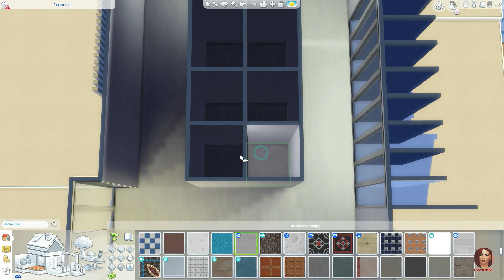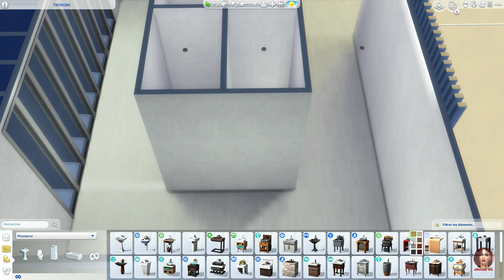LA PATINOIRE DE WINDENBURG - SIMS 4 SPEED-BUILD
J'espère que cette patinoire vous plaira ! Ce style est un peu différent de d'habitude, n'hésitez pas à me donner votre avis en commentaire !

La patinoire sera disponible dans la galerie dans la journée.
ID : MiaVelour

Des bisous !